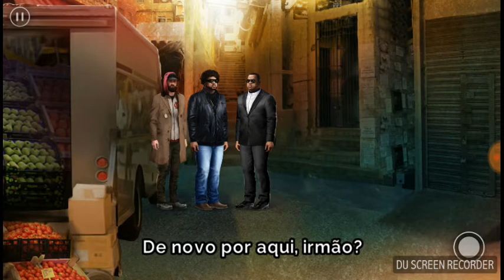Linda Brown serie interativa eu não beijo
Hoje bruno tentou beijar a linda mas ela não aceitou já na favela drausios e rodrigo descobrem algo sobre thor assistente de bruno